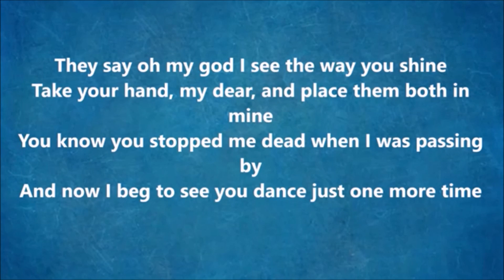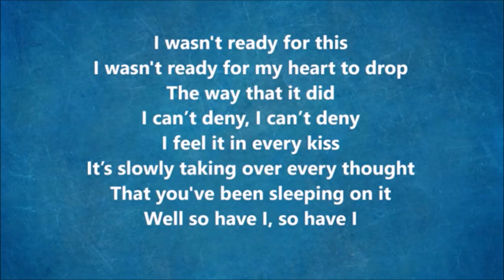Dit Is Last Sound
Leuk dat je m'n kanaal trailer hebt bekeken! Vond je de fragmenten die voorbij kwamen leuk?

Welkom op het kanaal Last sound!!!  Ik upload elke zaterdag om 12.00 een nieuwe lyrics video!!! Doen dus!!! En als je dan toch bezig bent druk dan ook nog maar even op dat belletje, dan krijg je meteen een melding als ik wat upload!
Last Sound